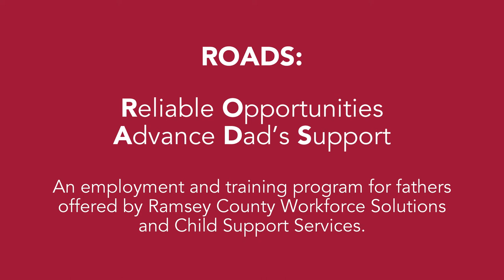Benefits of ROADS for the Whole Family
The program recognizes that fathers play a vital role in their children's lives and supports fathers in meeting their own goals and dreams, offers great educational opportunities, assists in adjusting child support payments, and offers long-term, sustainable employment opportunities. Learn about the ROADS program and hear from participants.